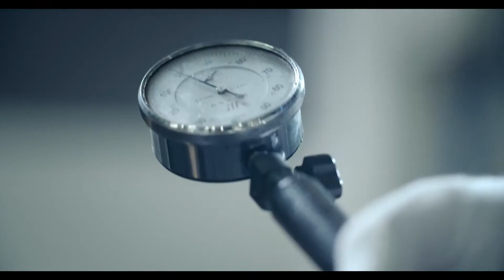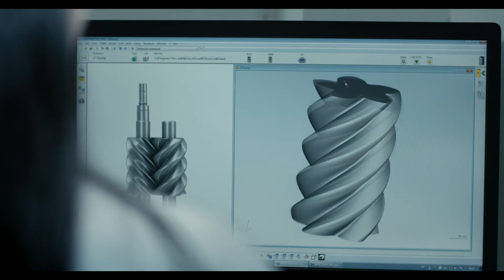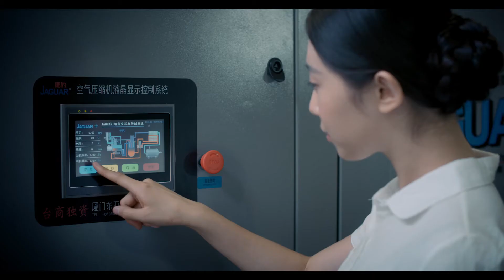Introduction of JAGUAR air compressor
Xiamen East Asia Machinery Industrial Co., Ltd. is a large-scale professional compressors manufacturer invested by Taiwan, and the compressor brand is called JAGUAR. With its constant efforts and renovation, over 30 years’ experience of air compressor manufacturing, it provides outstanding compress air solutions for global customers by its JAGUAR brand air compressor, refrigerated air dryer, and air tank.